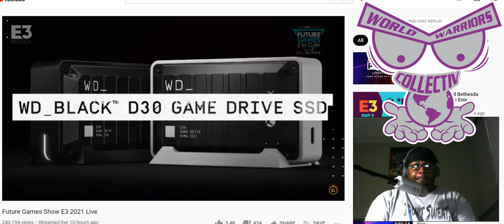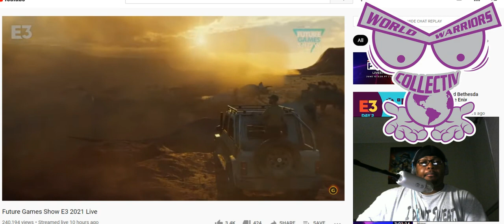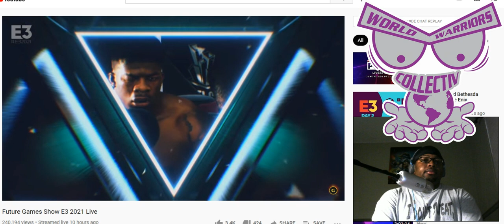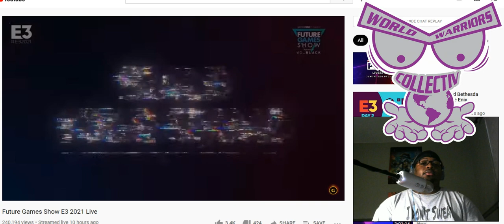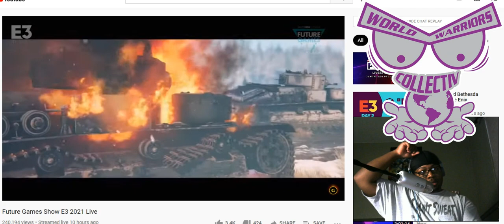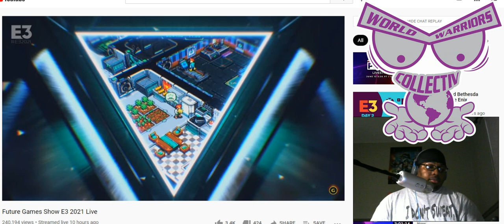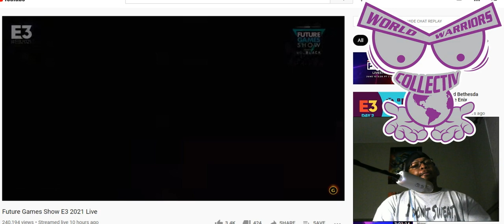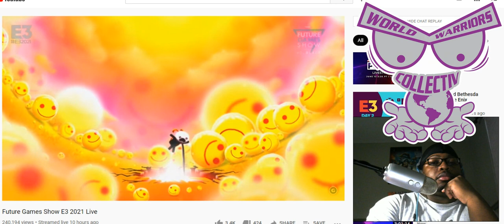Future Games Show E3 2021 pt1 - The Feels LIVE REACTIONS!!!